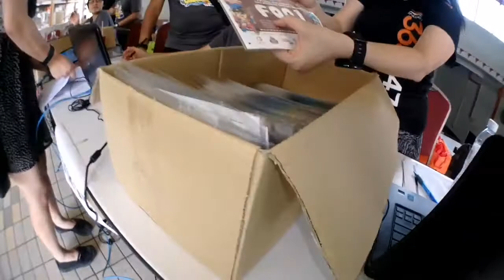Bangi Wonderland Nature Run 2018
Hello Elaine !
Collect Race Kit In KL or Bangi..
⛲🏃🏼‍♀️Event | Bangi Wonderland Nature Run 2
Date | 7 Oct 2018, Sunday {6am - 11am}
👉Race Entry Pack Collection "REPC"...

DAY 1
Date: 29th September 2018, Saturday
Venue: Malaysia Tourism Centre (MaTiC), 109, Jalan Ampang, 50450, Kuala Lumpur, Malaysia
Parking:   There is plenty of space for parking available and it is free.

DAY 2
Date: 6th October 2018, Saturday
Venue: Bangi Wonderland Theme Park & Resort. No. 2, Persiaran Bangi Avenue, Bangi Avenue, 43000 Kajang, Selangor, Malaysia
Parking:   RM6.00 per entry or park outside (free of charge)